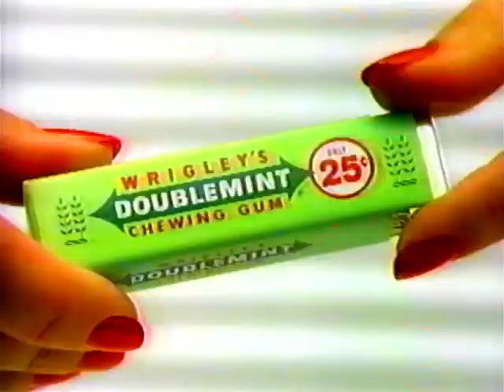Wrigley's Doublemint: There's No Single Gum Like It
Wrigley's Doublemint: There's No Single Gum Like It, broadcast October 28, 1993